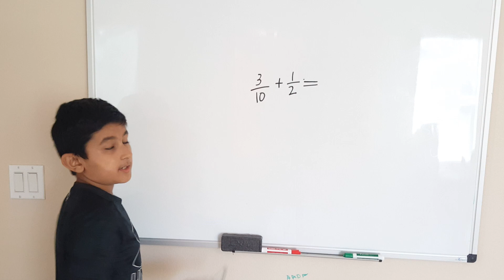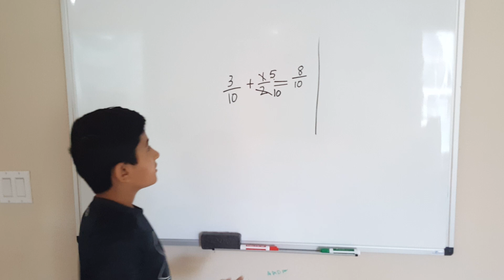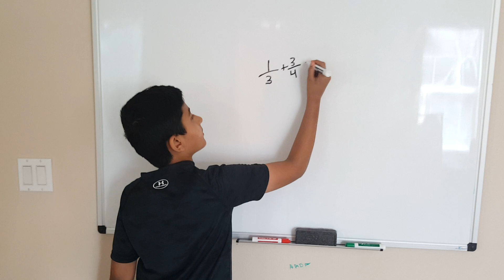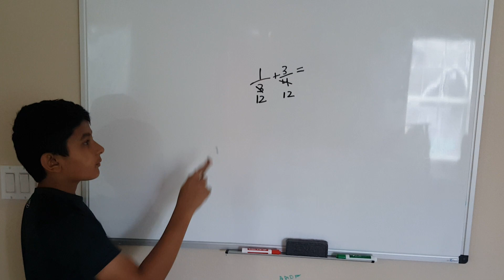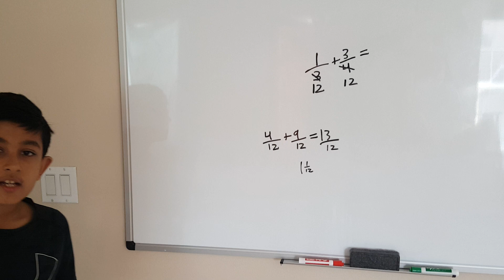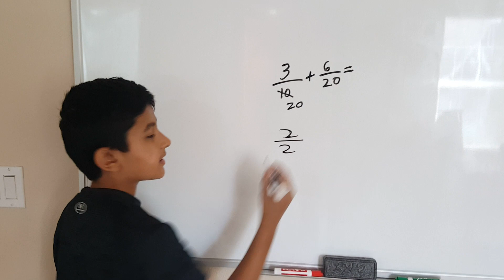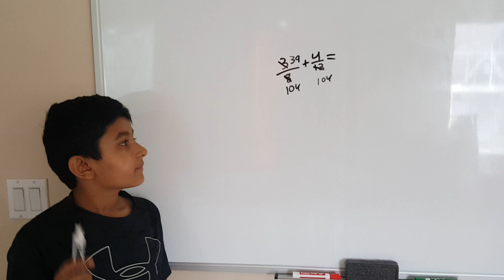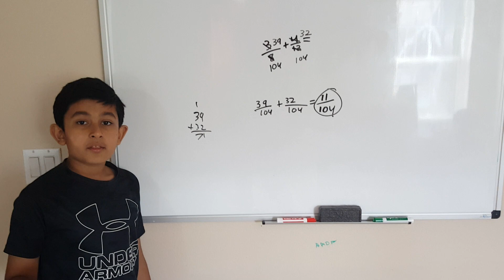Math Lessons: Adding Fractions with Different Denominators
Simple math video which shows how to add fractions with different denominators. Great for kids and includes a short quiz at the end.